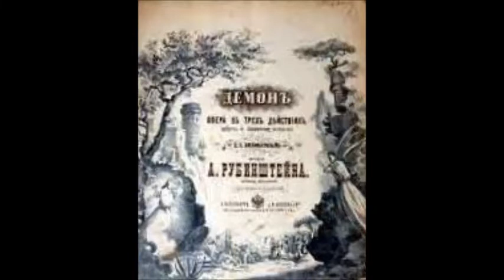Рубинштейн Ариозо Синодала Обернувшись соколом из оперы Демон Евгений Виттинг